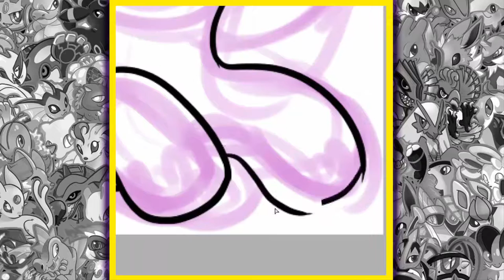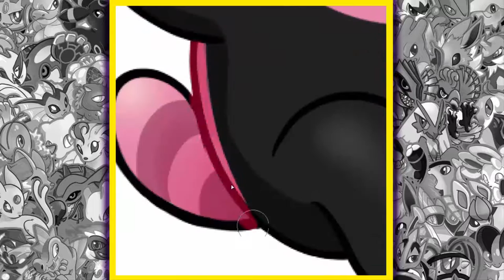Draw That Pokemon Bewear!